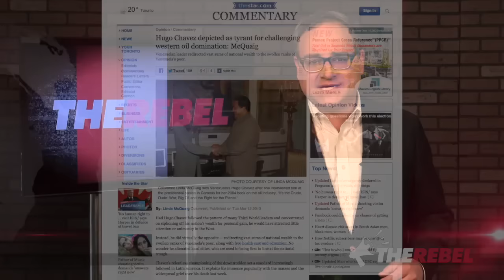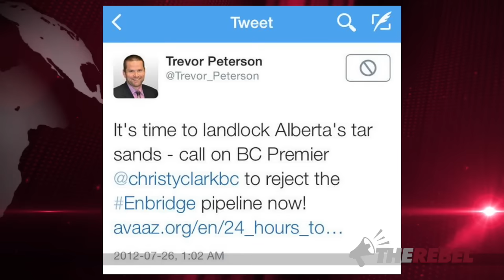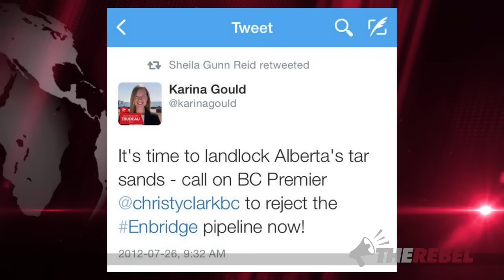Linda McQuaig calls for oil sands moratorium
Journalist turned star NDP candidate Linda McQuaig says that "a lot of the oil sands oil may have to stay in the ground if we're going to meet our climate change targets."

McQuaig only hates Canadian ethical oil, mind you; maybe you've seen that picture of her smiling and shaking hands with her hero Hugo Chavez, who she called a saint.